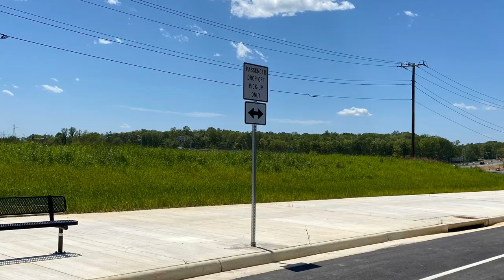Exit 140/Courthouse Road Construction Complete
Construction on a three-year, $195 million project to expand capacity and improve travel in Stafford County’s Courthouse Road area reached a milestone this week as work was completed on the final project elements, including the expansion of commuter parking and sidewalks. The design-build project built by Shirley Contracting Company, LLC, and designed by Dewberry Engineers, Inc., is finishing nearly three months ahead of schedule.